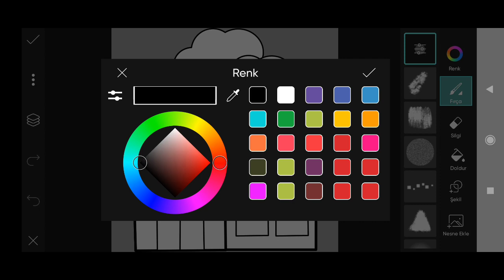Trending HDR video | A Screen Of Pure Pink sdc editing cc | Background | Bp Backdrop A380F #333